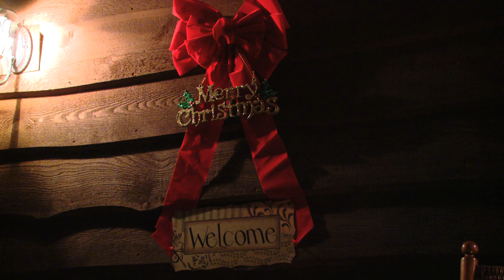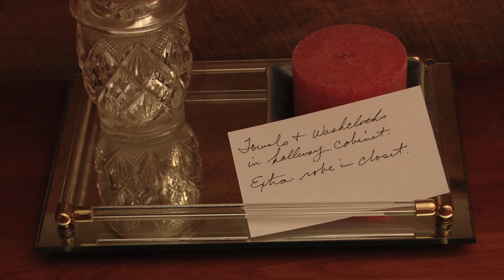Fling B&B Commercial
A sneak peek what the Fling Bed & Breakfast looks like.  This is one of the nicest bed & breakfast places around Hillsboro, OH.